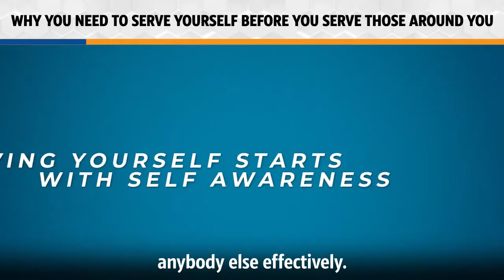Serve Yourself Before You Serve Those Around You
Constantly serving other people and neglecting yourself is probably the best way to get exhausted, burned out, drained, and to become disengaged from work and even disengaged in your personal life.

So even though you are serving your leaders, your customers, and your team members, you also need to make sure that you serve yourself, because if you don't, you're not going to be able to serve anybody else effectively.

Are you ready to lead in the next decade and beyond? Take this leadership test to find out!

Jacob is the international best-selling author of 5 books including Leading With Vulnerability, The Future Leader, and The Employee Experience Advantage. He's also a professionally trained futurist and keynote speaker. Jacob's passion and mission is to create great leaders, engaged employees, and future-ready organizations. His work has been endorsed by the CEOs of Nestle, Cisco, Best Buy, Unilever, Mastercard, Audi, The Ritz Carlton, Yum! Brands, and countless others.